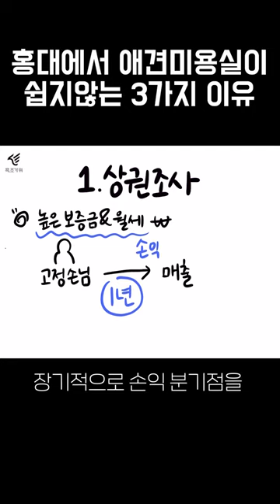홍대 같은 곳에서 애견미용실이 어려운 이유 3가지~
홍대 같은 곳에서 애견미용실 어려운 이유 3가지~

편안함을 잡다. 흑조입니다.

흑조는 반려동물 미용계의 미래를 준비하며, 이상적인 공감과 협업, 가치를 창출하길 원합니다.

흑조(흑조가위, 흑조콤, 흑조 슬리커 등등)에 관심이 있다면 아래 링크를 확인해주세요!! ^^